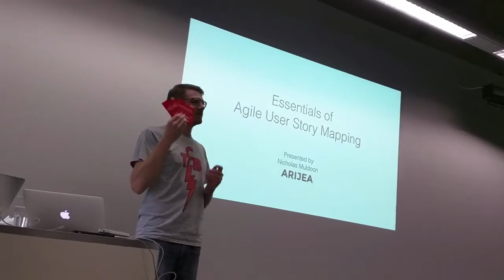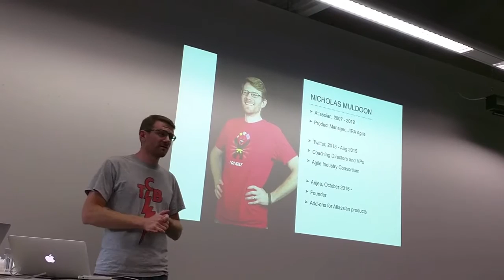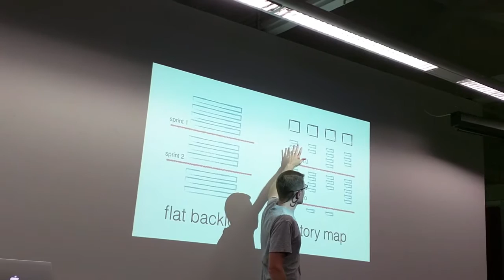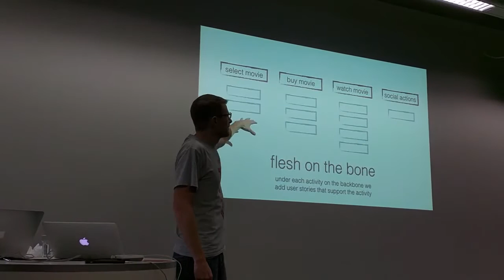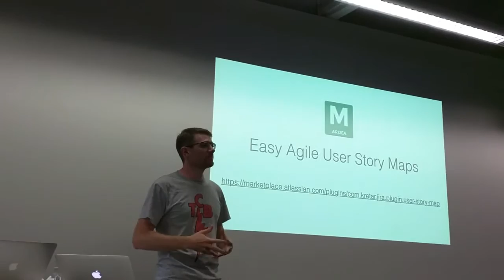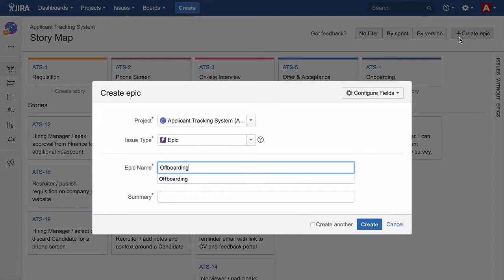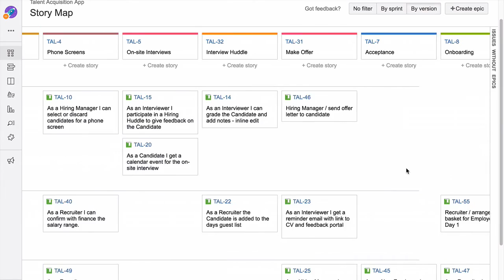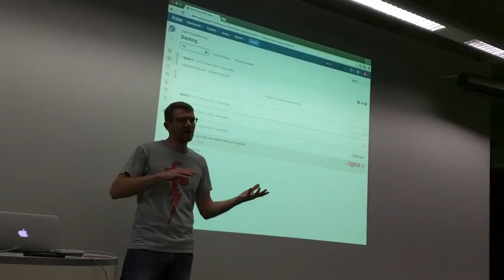Essentials of Agile User Story Mapping - Sydney Atlassian User Group, March 2016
User story mapping is an essential practice for every scrum and kanban team. Story mapping is an excellent technique for ensuring an agile team understands their customers and problems, allowing them to clearly articulate the solution and stay focused on delivery.

00:00 Essentials of Agile User Story Mapping
04:15 Anatomy of a Story Map
09:01 Easy Agile User Story Maps
14:04 Conclusion